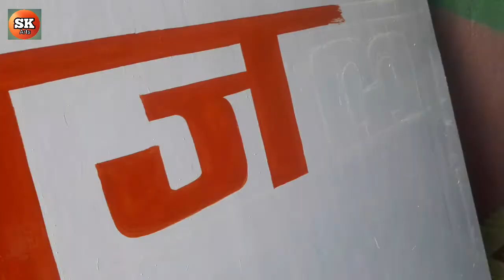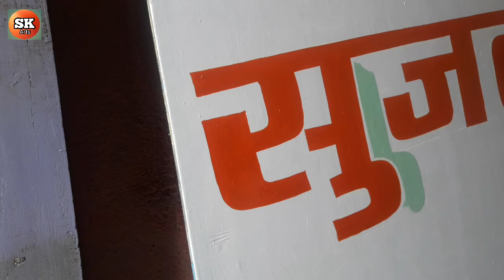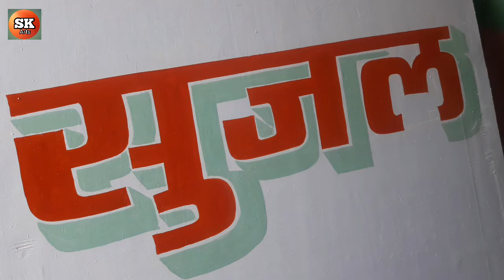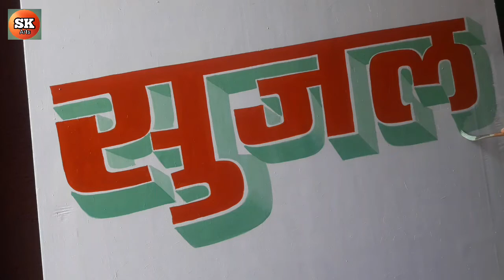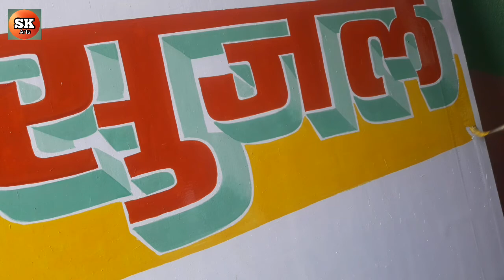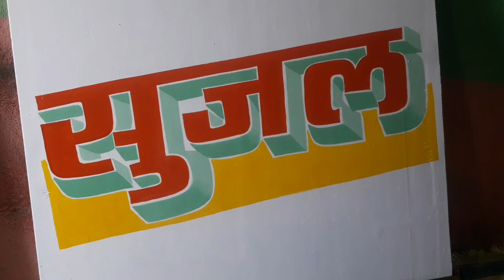SIGN BOARD HINDI WRITING PAINTING. WALL WRITING. BRUSH PAINTING.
SIGN BOARD HINDI WRITING PAINTING. WALL WRITING. BRUSH PAINTING. painting #art